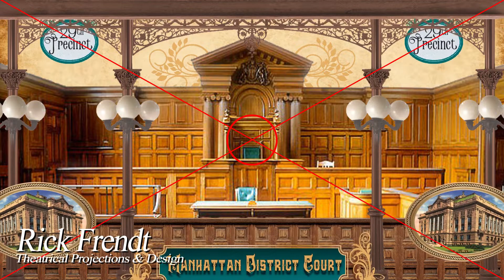Hello Dolly Projections Demo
Digital animated Hello Dolly! projections demo, created by Rick Frendt Theatrical Projections & Design.  Hello Dolly! projections packages are available for rent